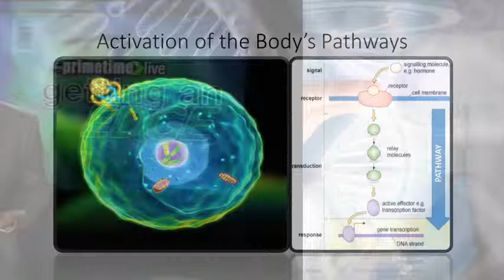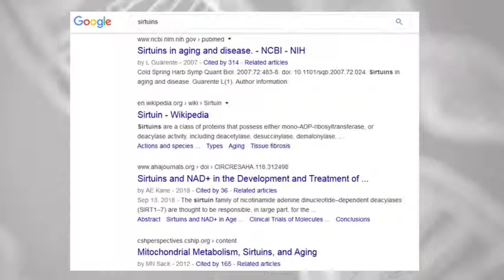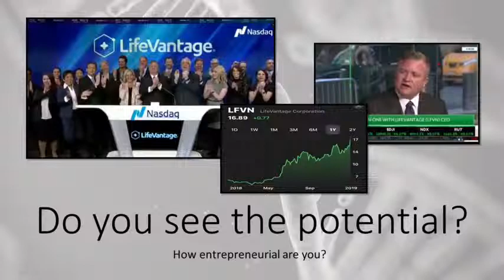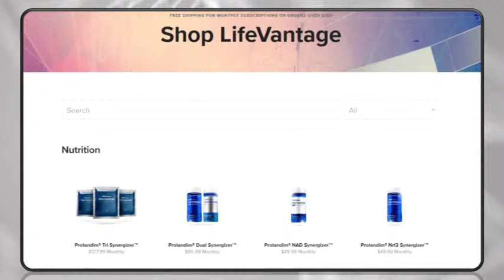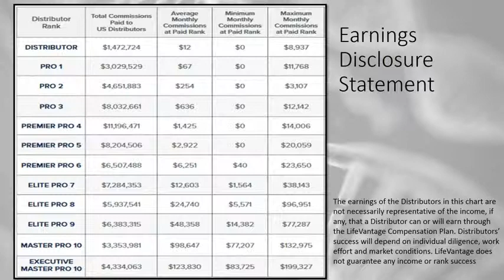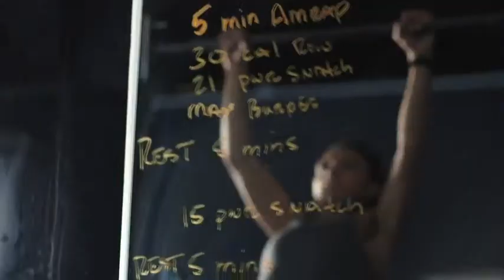6 Minutes That Could Change Your Life